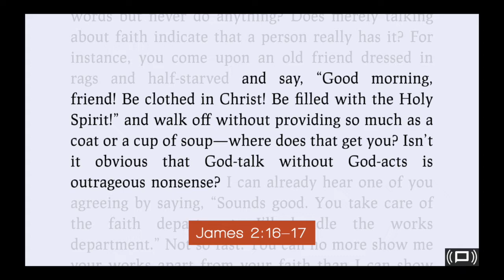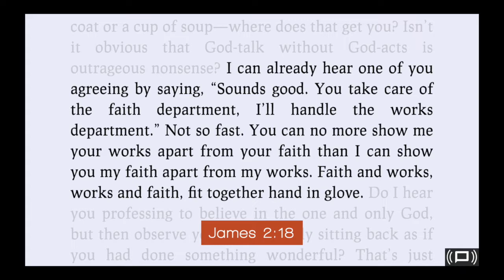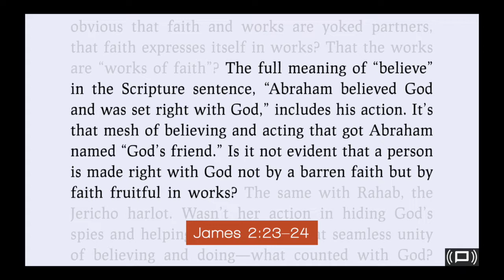Common Ground Message - September 23, 2018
"Work It!" by Rev. Dr. Catharine Guest - James 2:14-26